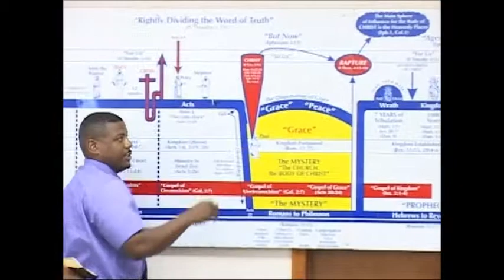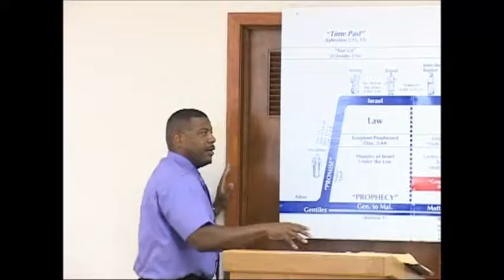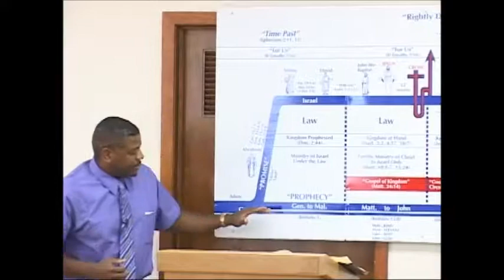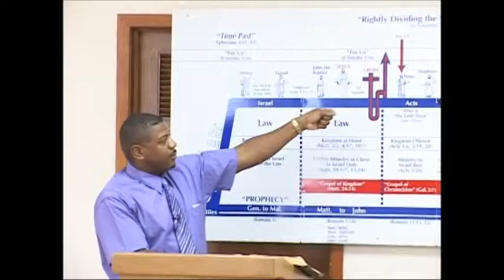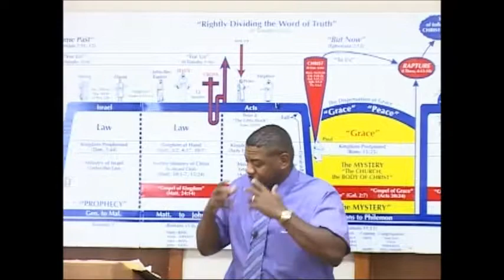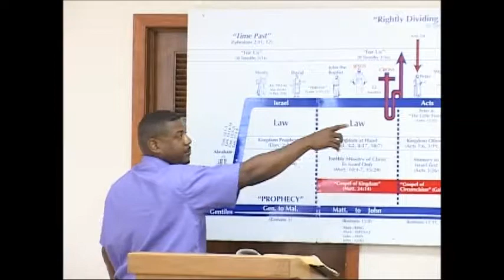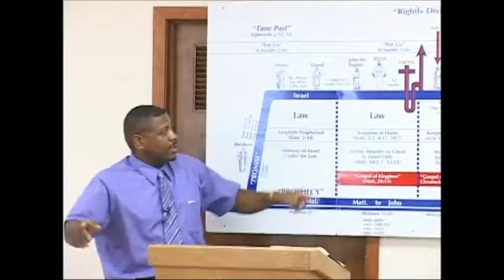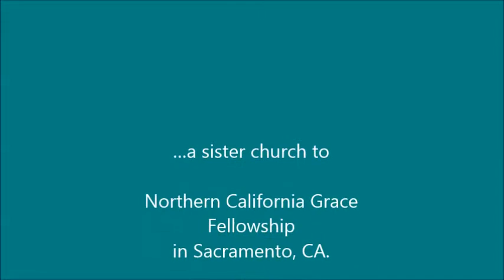8 2 2009 Mankind's Schoolmaster - Acts 15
This is a continuing series of lessons on the Survey of the book of Acts. These messages were given by Pastor Ron Knight when he pastored at Twin Cities Grace Fellowship in Vadnais Heights MN.  Brother Ron and his wife, Krista, and daughter, Jada-Lynn Grace, have now begun a ‘sister ministry’ to TCGF in Sacramento, CA, the Northern California Grace Fellowship.

~These were more noble than those in Thessalonica, in that they received the word with all readiness of mind, and searched the scriptures daily, whether those things were so. [Accts 17:11 KJB]